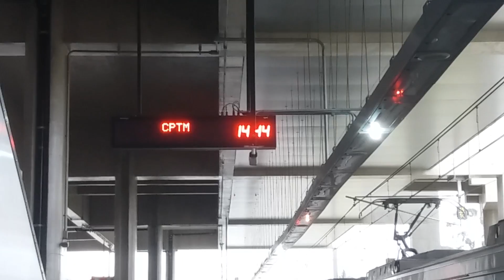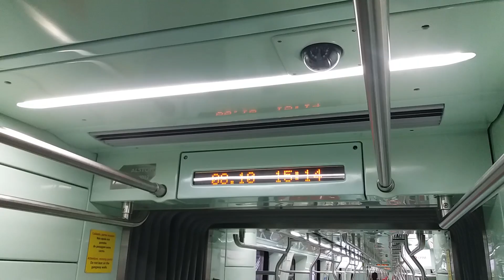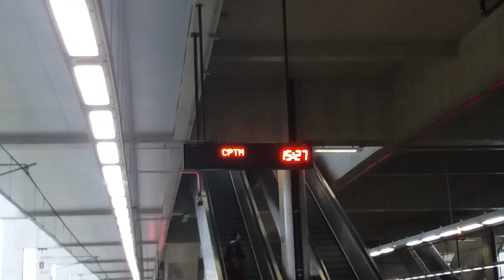CPTM | O intervalo da linha 13 jade foi reduzido para 20 minutos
Nessa semana, uma boa coisa aconteceu na linha 13 Jade: os intervalos, durante toda operação comercial, foram reduzidos para 20 minutos. Antes, o intervalo era de 30 nos horários de vale e 20 minutos no pico. Agora, o intervalo é de 20 minutos em todos os horários. No vídeo, você poderá conferir os trens da linha 13 partindo a cada 20 minutos :)

Gravação: 08 de outubro de 2019